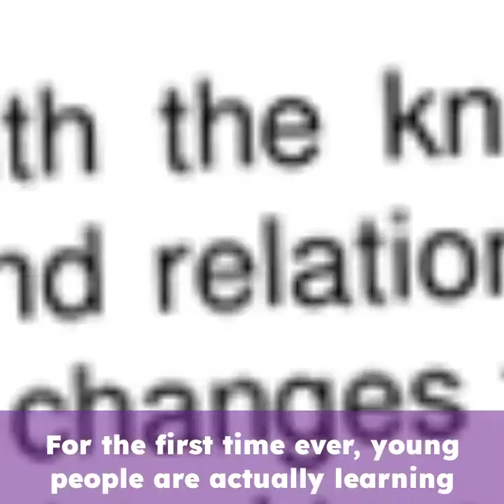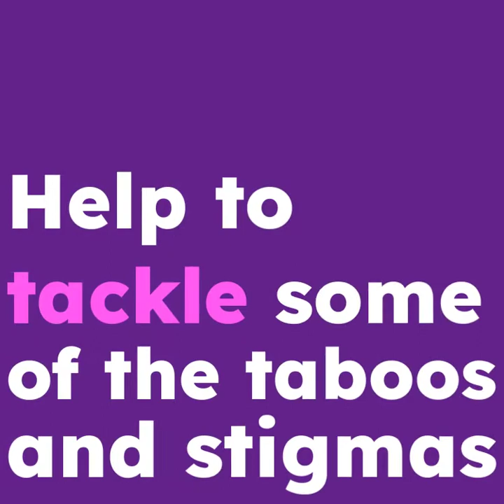How the menopause revolution is winning!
We've made huge strides in raising awareness of the menopause, but just as importantly, we're making treatment more affordable and more accessible.

Take a look back at the menopause awareness campaign I launched more than 3 years ago.